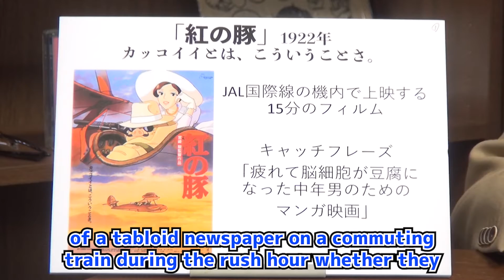Porco Rosso 3 / Things behind the cool guy / Toshio Okada Short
Porco Rosso

Secrets of the Cool Composition and Acting

Things behind the cool guy